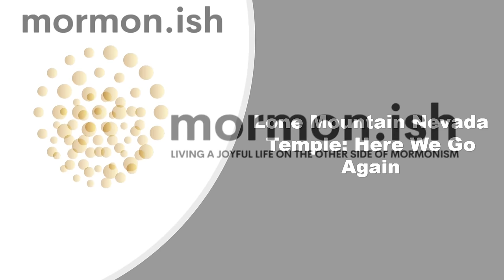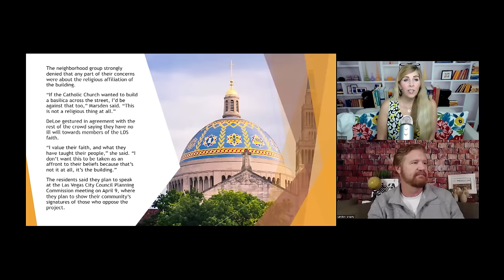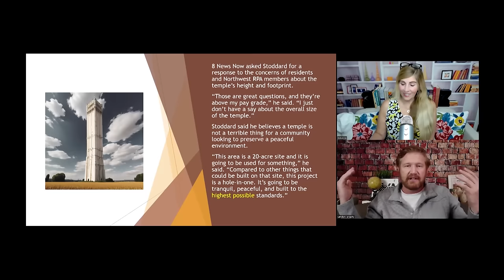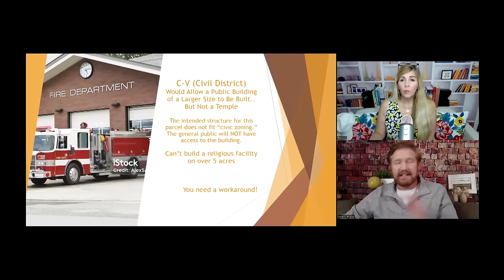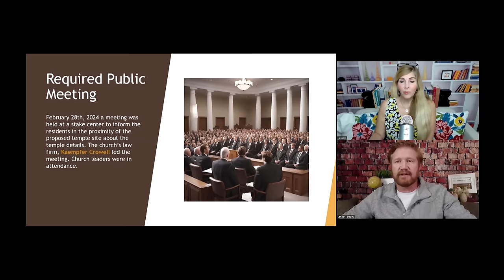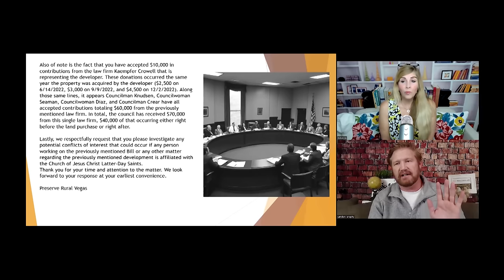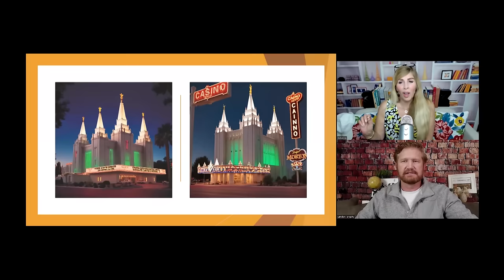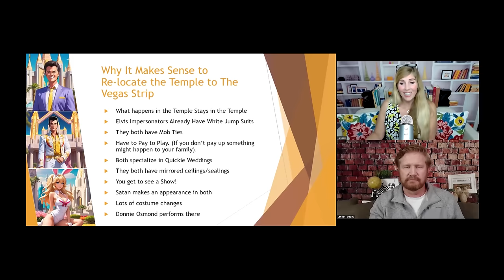Ep140: The Lone Mountain Nevada Temple: Here We Go Again!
On this episode of Mormonish Podcast, Rebecca and Landon delve into the controversy surrounding the proposed Lone Mountain temple in Las Vegas Nevada.

The residents in the rural area are concerned that zoning codes and ordinances are being changed to accommodate a very large structure that is too tall and will be too bright for the surrounding area.

Rebecca and Landon tell the residents’ story in yet another temple building scenario where the LDS church seems to follow the same playbook they did in the other temple stories we follow in Heber Valley, Utah and Cody Wyoming.

Preserve Rural Las Vegas Website with links to info and petitions